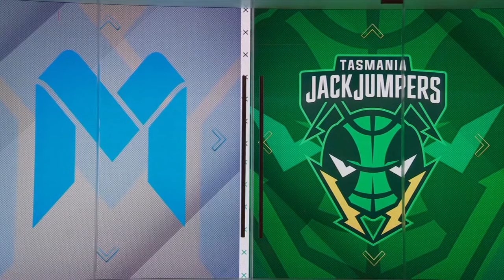The Jump Australia: March 14th - Full Episode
Join Kane and Gazey for the latest episode of The Jump, talking about the biggest storylines in the NBA and NBL

Visit ESPN on YouTube to get up-to-the-minute sports news coverage, scores, highlights and commentary for NBA, NFL, soccer, UFC, College Football, NCAA Basketball and more.